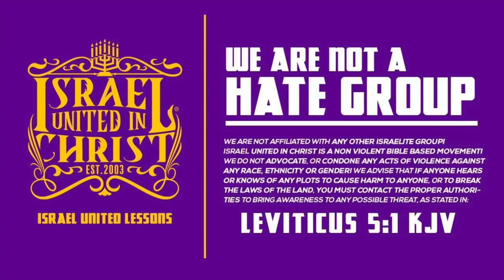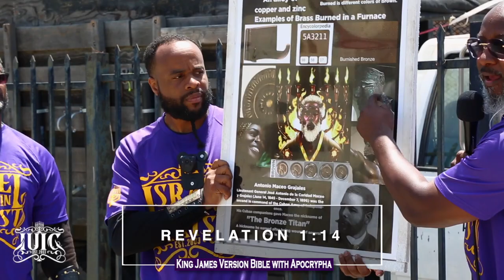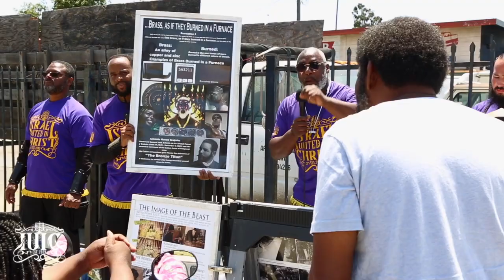The Israelites: Million Dollar Bet! Prove Jesus is White!